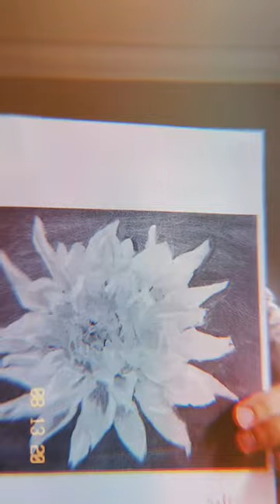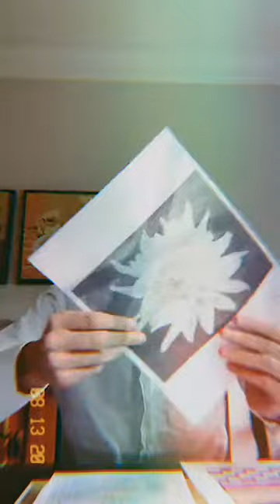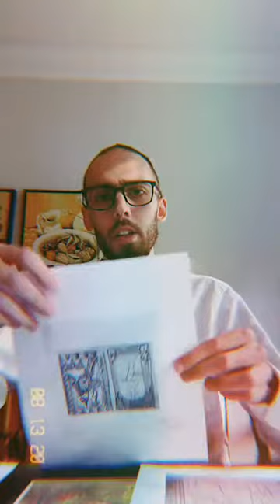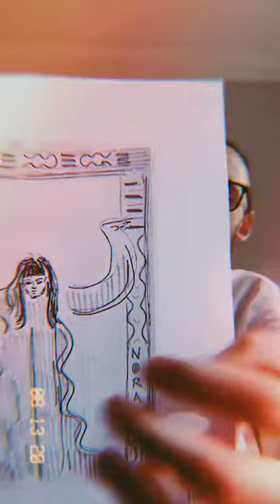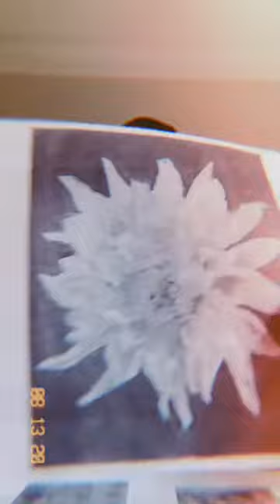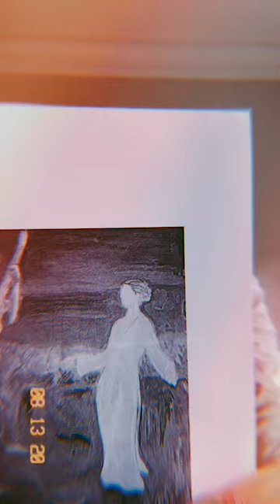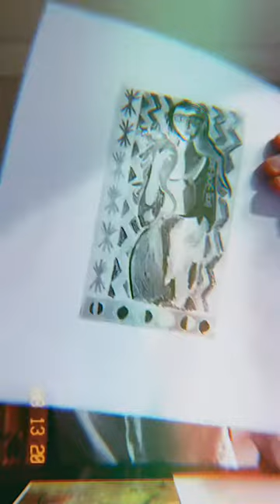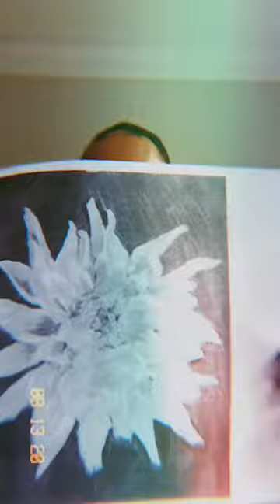Archetypes of the Feminine Personality (Jungian Psychology)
An introduction to the psychology of C.G. Jung (in the classical model) focusing on the female-orientated personality.

This lecture features original drawings and paintings.

I especailly focus on a series of color charts which are conceptually influenced by:

Erich Neumann’s “Origins & History of Consciousness”
Jean Shinoda Bolen’s “Goddesses in Everywoman
As well as the Kabbalah

Personality (C.G. Jung): Female Identified Psyche (Seeing Strange Things Lecture 2)

00:00 - 5:28 Introduction

5:29 - 7:25 Charting Personality in Color

7:26 - 9:25 Origins in Maternal Unconscious

9:26 - 11:10 Polarity of Mother & Father

11:13 - 15:40 Relationship to Father

15:41 - 22:01 Animus

22:02 - 26:55 Authentic Female-Soul

26:56 - 31:15 Individuation via Relationship

31:16  - 34:46 Terrible Mother

34:47 - 44:37 Individuation, PT 2

44:48 Outer World, Relationship and Conclusions